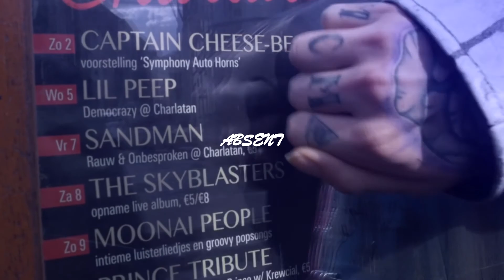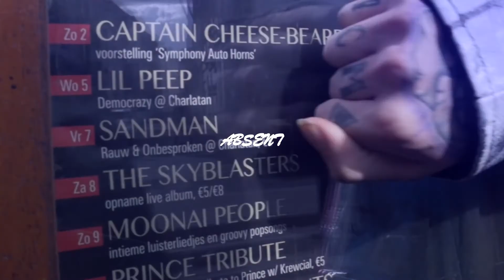FREE | Lil Peep Type Beat | "absent" - prod. XCCIDENT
If you use my beat put the credits in the title (prod. XCCIDENT)

I do not own the original video , if you are the owner and you want this video to be removed please just write in the comments , or email me here , thanks.